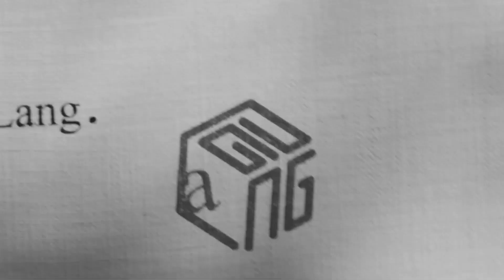[FREE] Kendrick Lamar x Baby Keem Type Beat ~ "Greatness"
FREE FOR NON PROFIT ONLY. YOU MUST GIVE ME CREDIT (prod. itwasashy)
BPM: 150
KENDRICK LAMAR / BABY KEEM TYPE BEAT | 2021 __________________________________________________________________
KENDRICK LAMAR / BABY KEEM TYPE BEAT | 2021 - "Greatness"